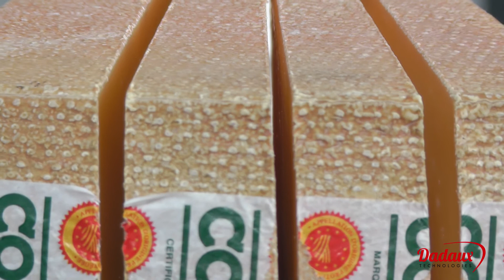COUPE MEULE MINICOMTOISE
- Alimentation Mono 230 V, 50Hz
- Capacité ¼ meule de Comté, Beaufort, Parmesan et Cantal
- Sa fonctionnalité évitera les troubles musculo- squelettiques aux coudes et aux épaules, souvent liés à la découpe de grosses pièces avec des couteaux manuels.
- Hauteur de coupe : 250 mm, Longueur de coupe : 290 mm
- Puissance 0.75 Kw
- Fonctionnement électrique
- Dimensions 478 x 626 x 785
- Bâti 100% INOX 18-10
- Très facile à nettoyer
- Plateau pivotant pour positionner fromage
- Laser de traçage
- 2 vitesses
- Commande bi manuelle
- Plateau amovible pour faciliter le nettoyage
- Soufflet de protection sur colonne pour éviter l’introduction de miettes dans la machine
- Machine de table ou à poser sur le bord de la vitrine réfrigérée
- Conforme aux normes C.E.
- Fabrication française